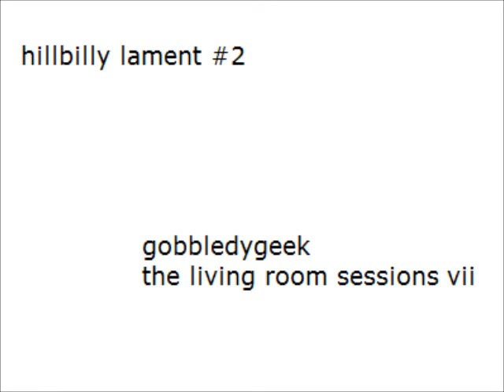hillbilly lament #2 - gobbledygeek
hillbilly lament #2
gobbledygeek

ain't saying if it's right or wrong
put your fingers on the fretboard and play along
ain't saying if it's good or bad
let the devil judge the thoughts in my head
ain't saying if i'm weak or strong
but if you keep doing that i won't last long
i won't last long

ain't saying if we've crossed the line
heaven knows what god's denying
ain't saying if we've gone too far
or far enough
or far enough
or far enough